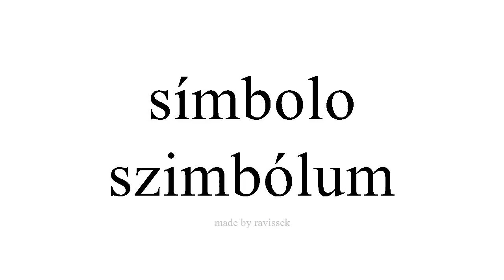Ismerje meg a spanyol szimbólum